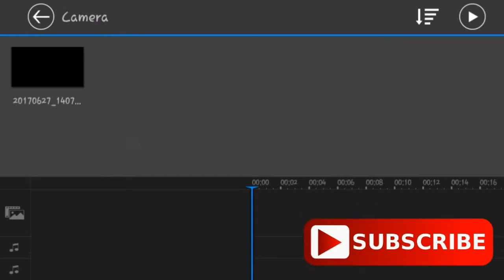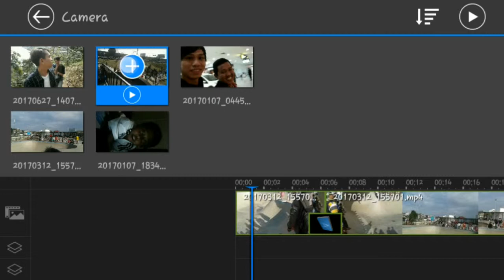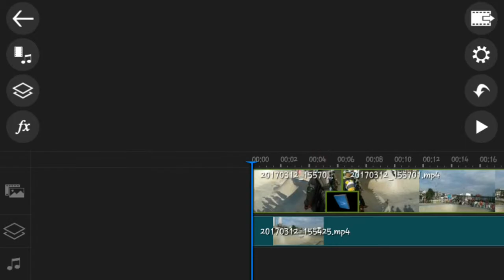power director suport layer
Download aplikasi editing video untuk android yaitu POWERDIRECTOR PRO yg sudah suport layer video dan no watermark.